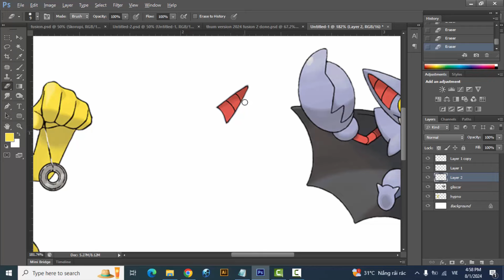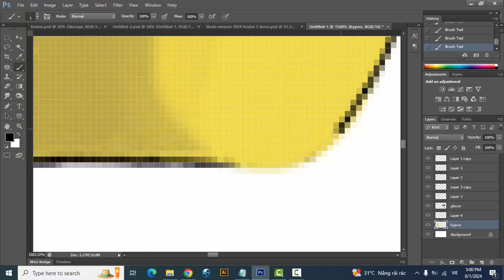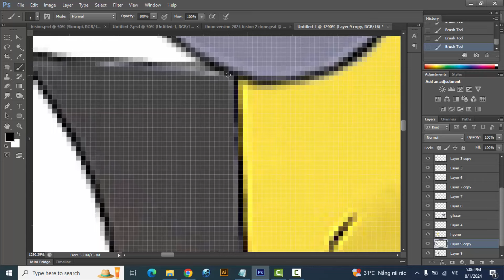Pokemon Fusion | Hypno + Gliscor | pokemon infinite fusion challenge